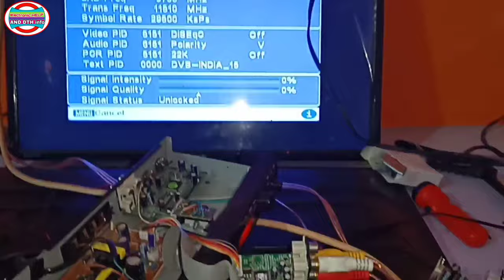DTH Card No signal falt repairing easy trick part-2 || DTH कार्ड No signal फाल्ट repair easy trick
free dth MPEG 2 card no signal falt repairing solution easy trick.